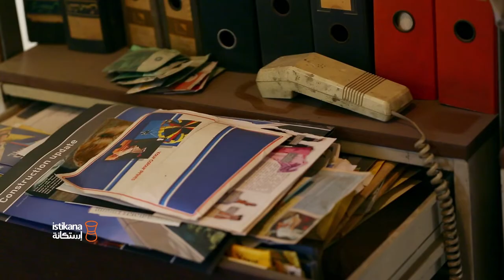كراكيب | Karakib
يصحبنا الفيلم في رحلة داخل بيوت عدد من الأسر المصرية، تبحث عدسة المخرج عن الأماكن التي يحتفظ بها المصريون بأشيائهم المهملة او كما يطلقون عليها ""كراكيب"" لنعرف لماذا يحتفظ المصريون بأشيائهم القديمة.
اخراج : أحمد نادر و نهال القوصي

The film offers an exciting experience by letting us have a closer look inside the houses of a number of Egyptian families. The Director’s lens traces the places where the Egyptians stack their old stuff or as they call it “Karakib”, trying to figure out “Why do Egyptians keep their old stuff.
Director by Ahmed Nader and Nehal Elkoussi